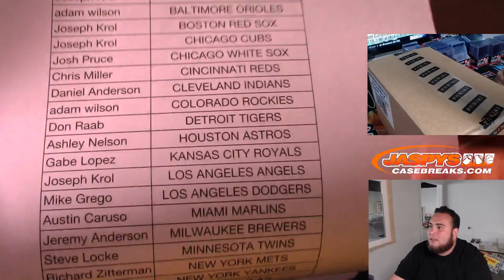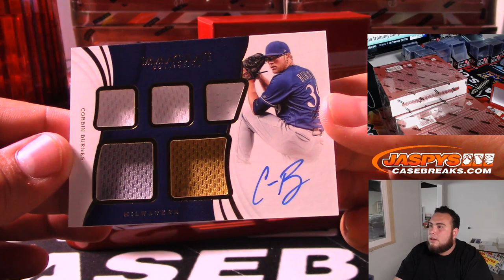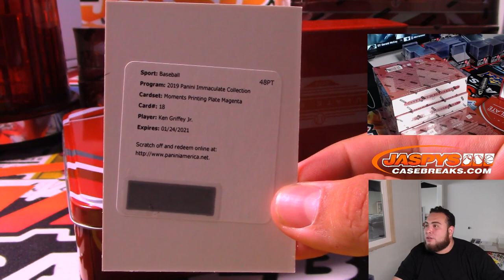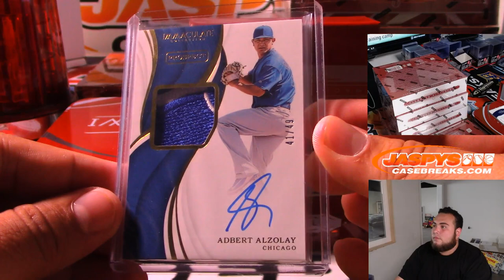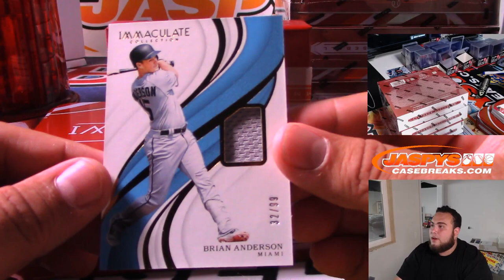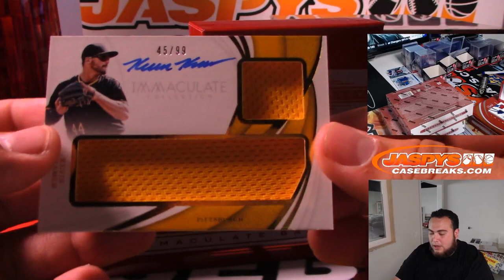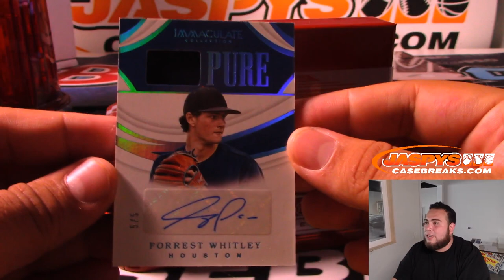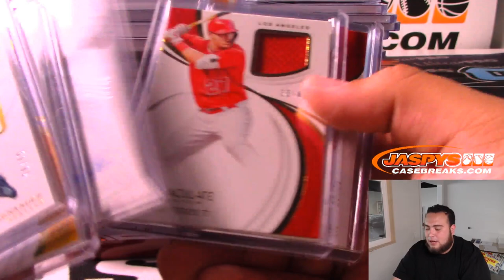SUN. 7/28 - 2019 PANINI IMMACULATE BASEBALL 8-BOX CASE BREAK #12 *PICK YOUR TEAMS*